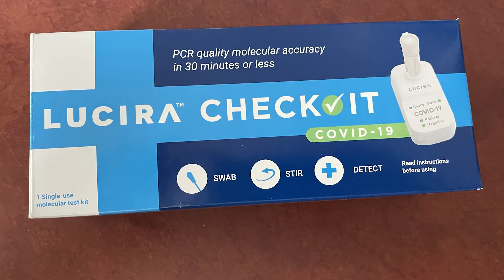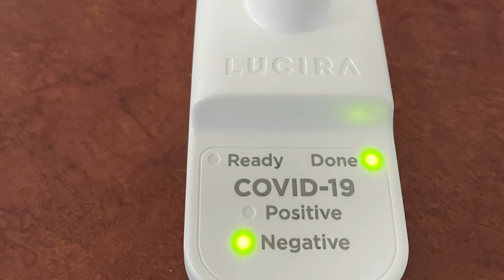NEPALI; Lucira Covid-19 परीक्षण कसरी गर्ने?